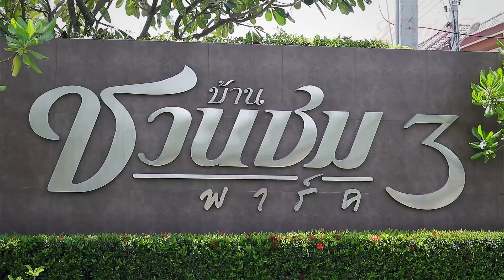พรีวิวโครงการ ชวนชม พาร์ค 3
ชวนชม พาร์ค 3 “บ้านแฝดสไตล์บ้านเดี่ยว” หลังใหญ่บนทำเลคุณภาพ 3 ห้องนอน 2 ห้องน้ำ พัฒนาโดย บริษัท พรันต์ธร วิลล่า
จำกัด ตั้งอยู่บนพื้นที่โครงการกว่า 50 ไร่ ขนาดที่ดิน 40-41 ตร.ว. พื้นที่ใช้สอย 145 ตร.ม. ออกแบบให้มีพื้นที่ใช้สอยอย่างลงตัว
กว้างขวาง โปร่ง โล่ง ให้ความรู้สึกเป็นส่วนตัว ราคาเริ่มต้น 3.19 ล้านบาท

สนใจสอบถามรายละเอียดเพิ่มเติมโทร.02-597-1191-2 หรือ Facebook: บ้านชวนชมพาร์ค